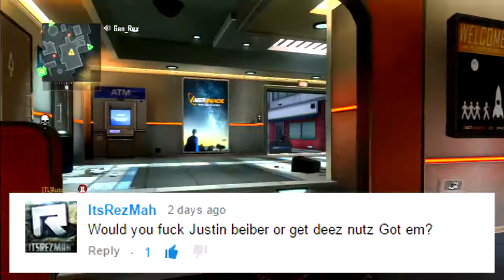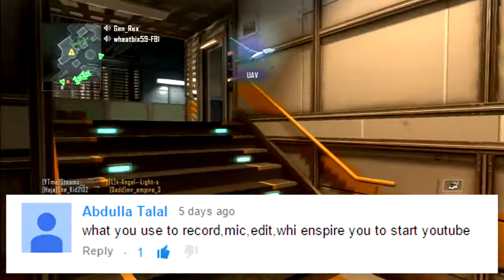1400 SUBSCRIBERS QNA!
Hope you guys enjoy this QnA! Leave some questions below if you have anymore.
I also forgot to put Vereor's question in so if you read this you must sub to him or your balls will never drop

QNA! (Unoriginal Questions, Sam and Stuff)

Blurr is a little fagit because he forgot to ask me a question